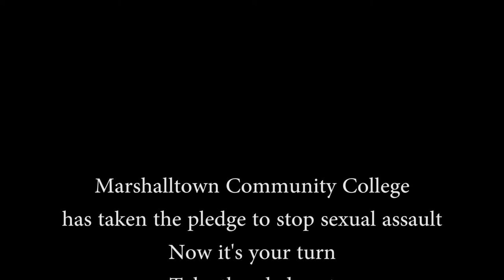Marshalltown Community College- It's On Us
Marshalltown Community College student-athletes take a stand against sexual assault. Take part in the movement to end sexual assault on college campuses